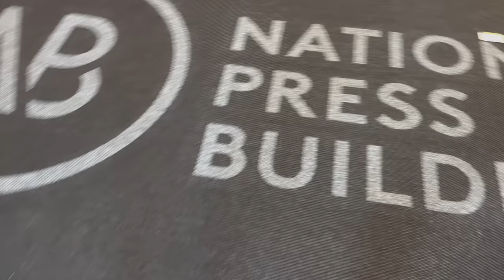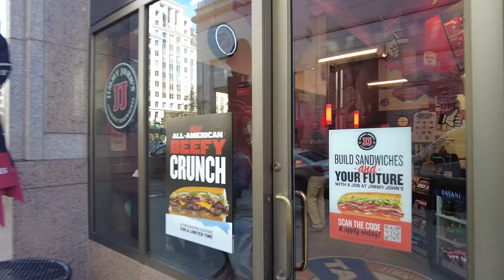Running errands around the White House and World Bank on a boring Friday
Yea, basically I just ran a bunch of errands, get this, drop off that, around the White House area today. Not-very-much-going-on but I'll take you with me nonetheless.

Camera 1: DJI Osmo Pocket 2 (used when walking)
Camera 3: Sony A7IV (used for long-distance shots)
Camera 4: iPhone 13 Pro (backup camera)
iPhone Zoom Lens: Apexel 36x iPhone Telephoto Lens

Miles I walk per day:
 Stay at home day: 3-4 miles
 Normal day:  4-7 miles
 Good hike day: 7-10 miles
 Best day: 25 miles